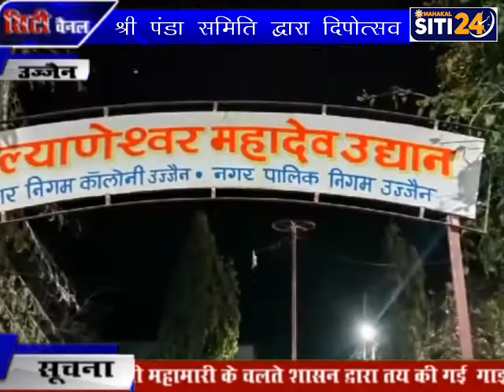शिप्रा तट पर महाशिवरात्रि के पावन पर्व पर महाआरती की गई | Ujjain | Siti24ujjain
महाशिवरात्रि पर्व पर श्री क्षेत्र  समिति के अध्यक्ष राजेश त्रिवेदी के नेतृत्व में शिप्रा नदी के राम घाट पर महा आरती का आयोजन किया गया।  इस आरती के पहले शहर की धर्मप्राण जनता ने 13 लाख दीपक लगाकर गिनीज बुक में उज्जैन का नाम दर्ज कराया। दीप प्रज्वलन के बाद  श्री क्षेत्र पंडा समिति के पंडितों ने की शिप्रा की आरती की।